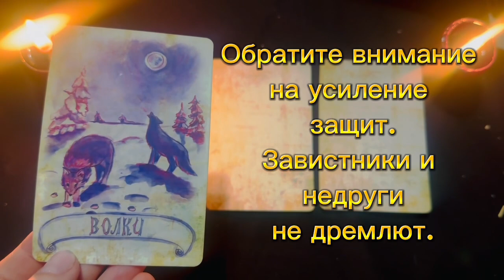Расклад: «На что нужно сейчас обратить внимание?»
Какой вариант выбрали? Пишите в комментариях👇🏻

Мастер Центра Парапсихологии Алёны Полынь

На личную консультацию к Мастеру Центра, приходите по адресу:

Магазин "Кудеса-Чудеса" и Центр Парапсихологии Алёны Полынь. Ждём вас по адресу: г.Москва ул.Сервантеса, д.3, к.3 Магазин "Кудеса👁Чудеса"

А также, магазин "В Косом Переулке" По адресу: г. Ивантеевка, Центральный проезд, д. 17.

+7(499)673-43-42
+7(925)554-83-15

=== ПОЛЕЗНЫЕ ССЫЛКИ ===
Кудеса-Чудеса: